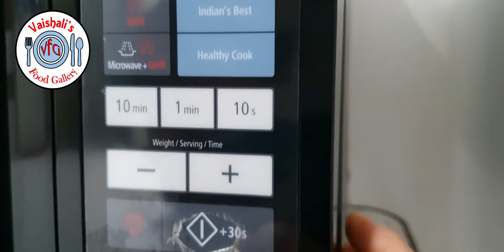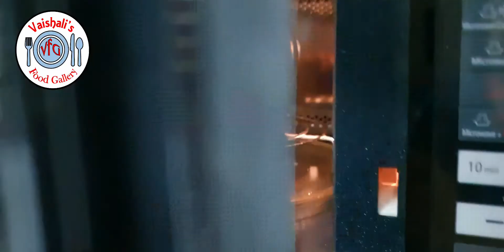Pull-Apart Garlic Loaf Pizza || Pull-Apart Garlic Cheese Bread || Vaishali's Food Gallery